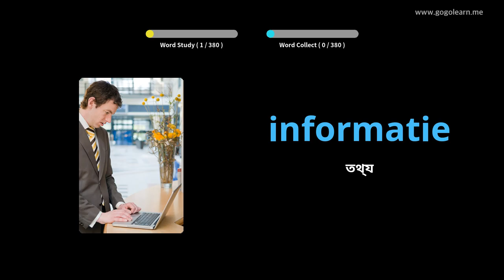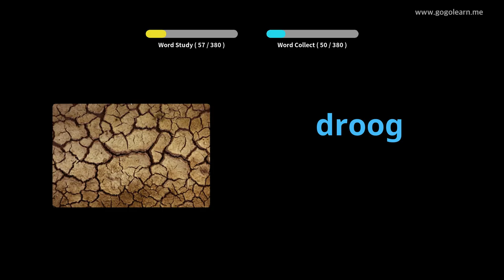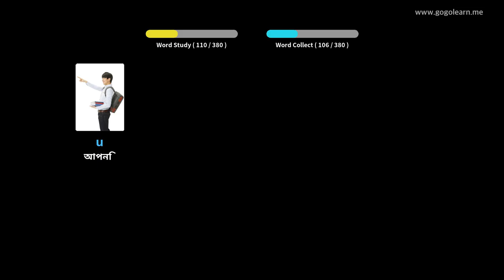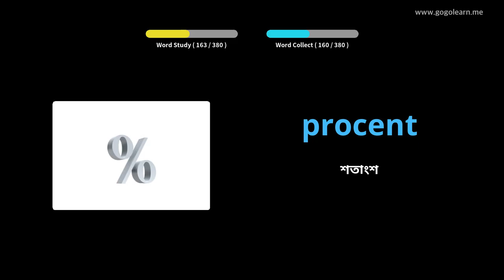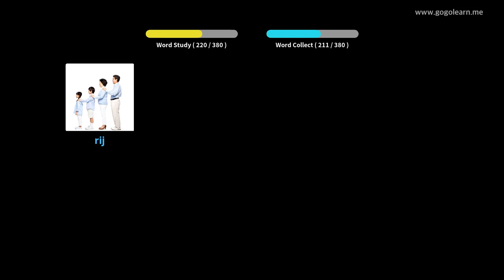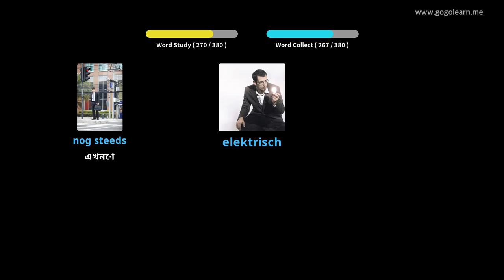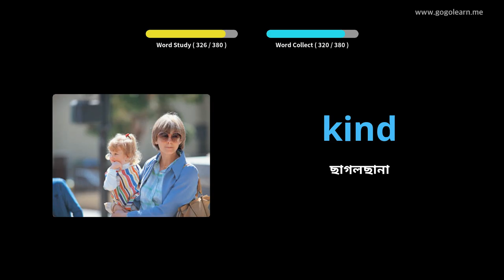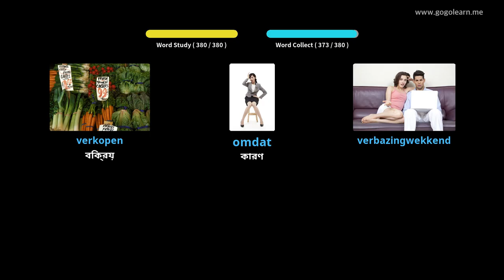ডাচ শব্দভাণ্ডার মাধ্যমিক বিদ্যালয় ২ | Golearn